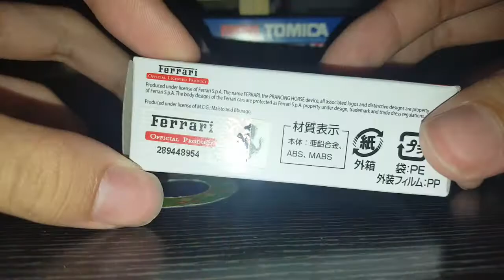Tomica no.11(6)介紹